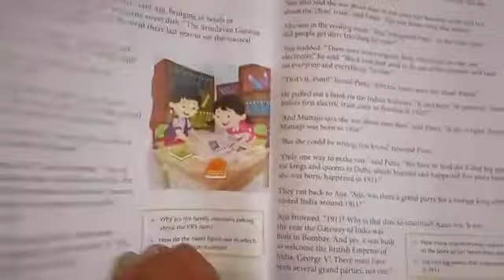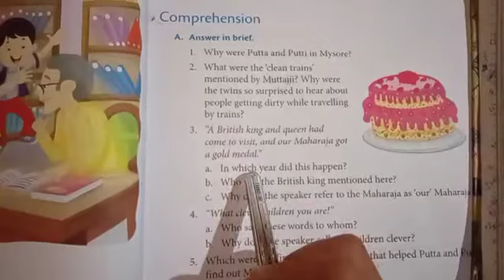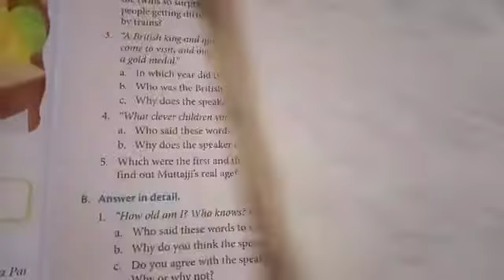Class 4th English Chapter 1 Questions Answers-2